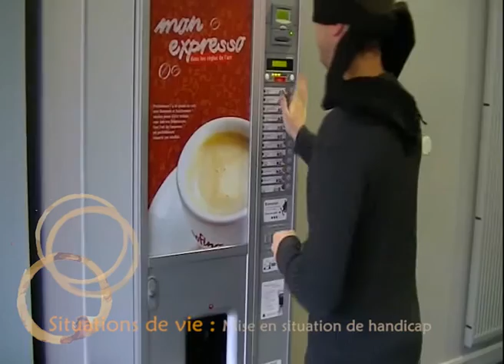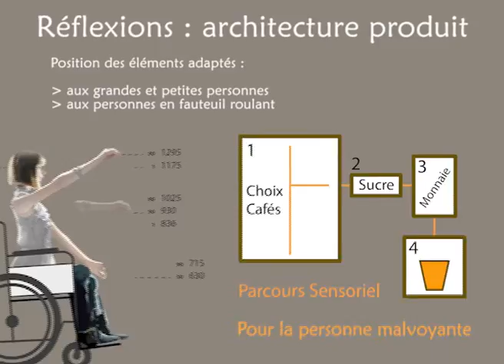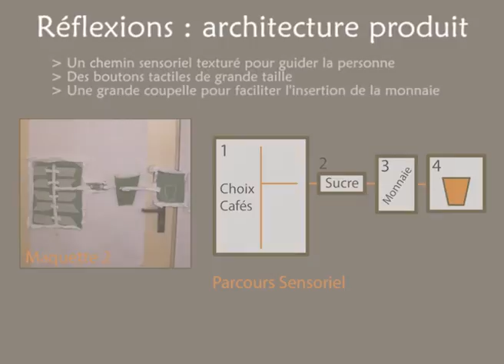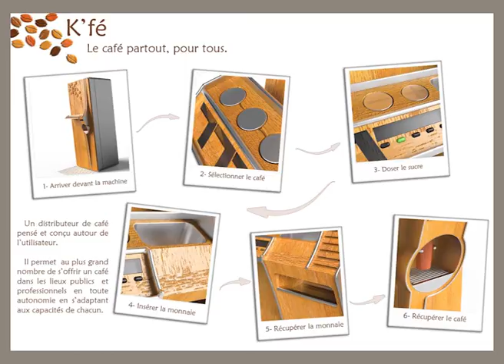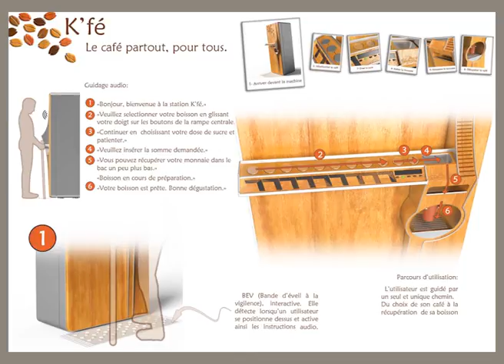DI94 Projet K Fé - EDIM UTBM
Vidéo a été réalisée par des étudiants du département EDIM
Présentation des différentes phases d'un projet mené dans le cadre  de l'UV département "Conception pour tous".

Cette UV vise à appliquer les méthodologies de conception ergonomique et de design produit à des produits dédiées à des personnes en situation de handicap.

Le sujet du projet en début du semestre s'intitulait "Boire du café pour des personnes malvoyantes".

En se basant sur les méthodologies enseignées en EDIM, les étudiants devaient proposer un nouveau produit, ici une machine à café pour des personnes malvoyantes, mais également adaptée à des personnes en fauteuil roulant, de petites tailles...

Les étudiants ont créé un parcours sensoriel sur la machine à café permettant à 'utilisateur d'identifier facilement l'ensemble des étapes pour commander, payer et récupérer son café.